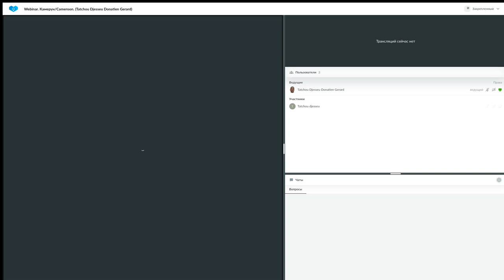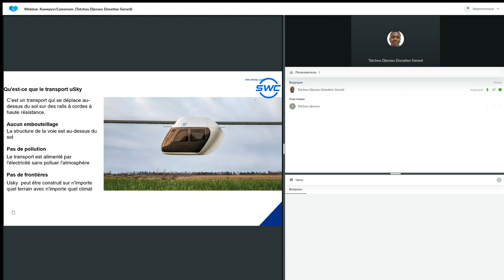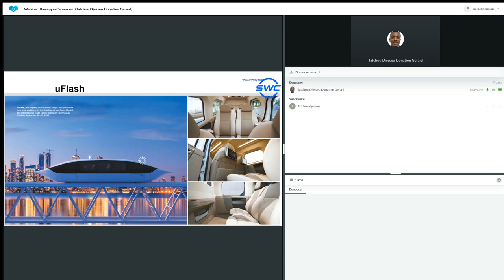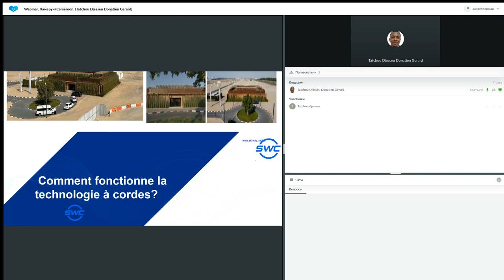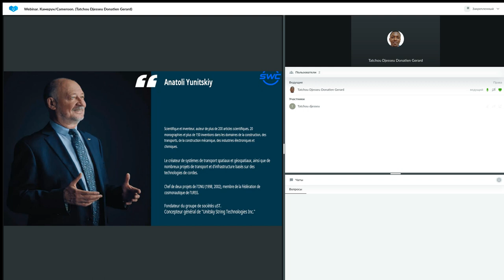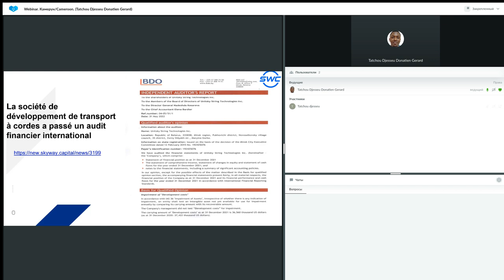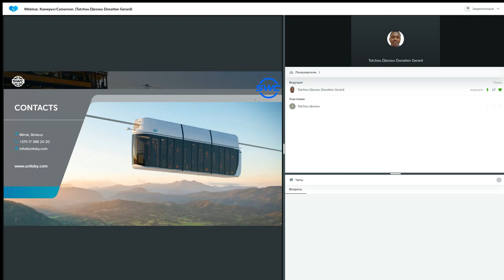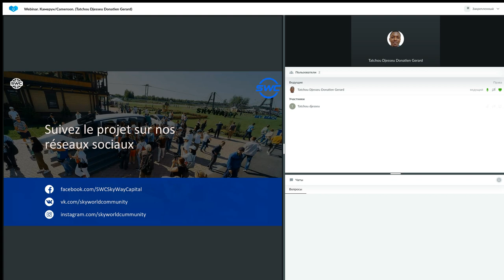Un système de construction d'entreprise réussie 17.04.2023. Donatien Gerard Tatchou Djesseu.